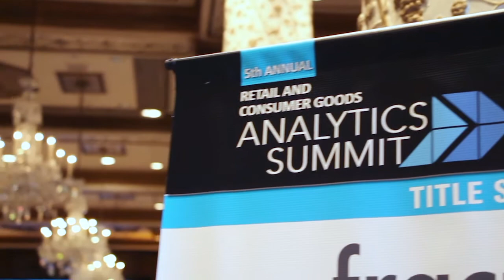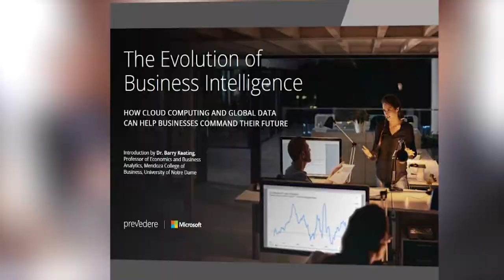Looking at the Future of Business Intelligence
Richard Wagner of Prevedere and Chris Dieringer of Microsoft discuss the need for richer, more accurate analytics that can better predict consumer demand during the Retail & Consumer Goods Analytics Summit in Chicago.